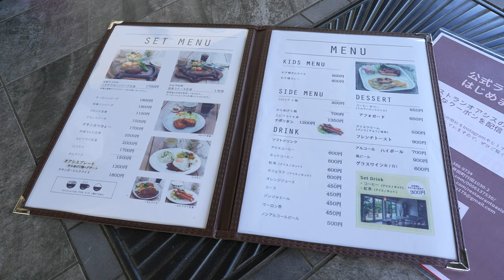α7S III Vlog 「妙義山 さくらの里」ハイキング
2023年4月9日（日）に妙義山のさくらの里へお邪魔してきました。ソニーのα7S IIIにSEL2070GとSEL14F18GMを装着して撮影しています。マイクを忘れてしまいカメラ本体の内蔵マイクで録音しているのですが、マイクはやはり必須ですね。ちょっとした風でも鳴ってしまうので防風対策を忘れずに。